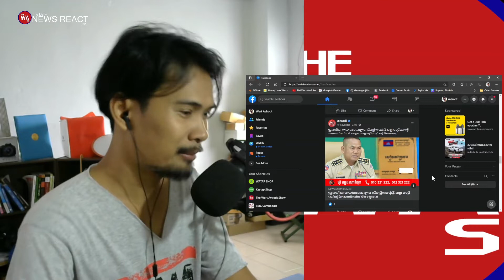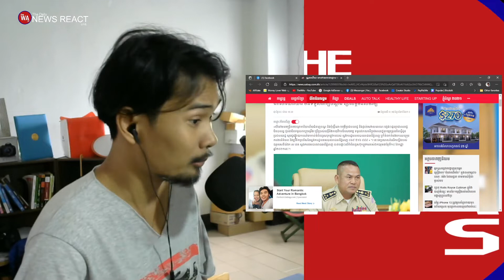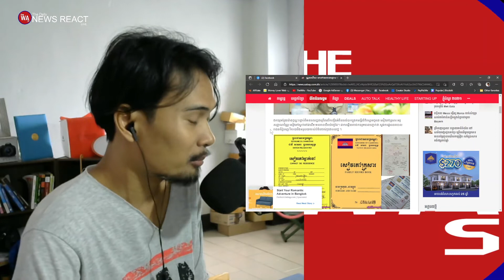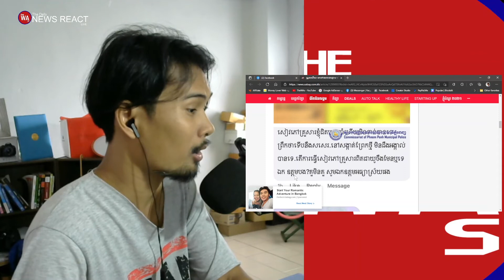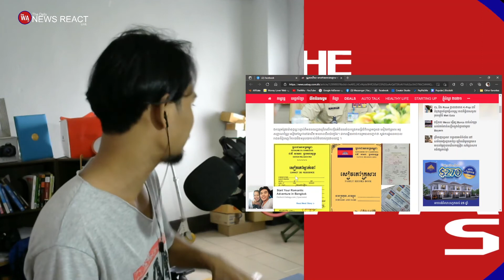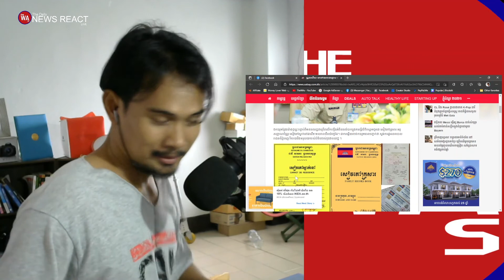មន្ត្រីបម្រើការរាជការមិនល្អខលមកលេខនេះ ០៦៩ ៥១៦ ៩៩៩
លោកអ្នកអាចចូលទិញទឹកលាងភ្នែកតាមលិងខាងក្រោម៖
លោកអ្នកអាចតាមដានខ្ញុំលើបណ្ដាសង្គមដូចខាងក្រោម៖
អរគុណ!